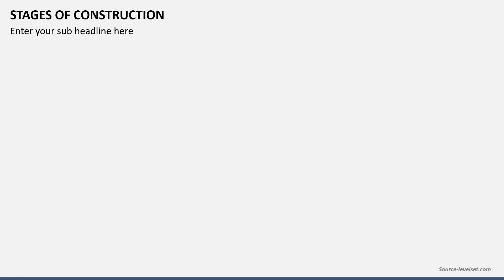Stages of Construction Animated PowerPoint Template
Describe the importance of chronologically following each construction stage&#39;s steps and processes for successful project completion with Stages of Construction PowerPoint and Google Slides.